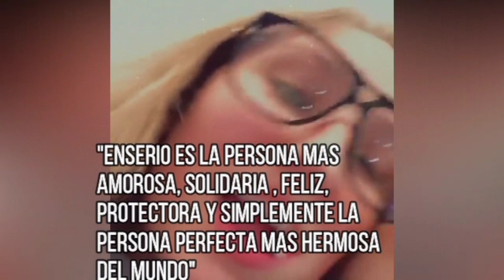15 Cosas Sobre La Relación De Jojo Siwa Con Su Chica 💖